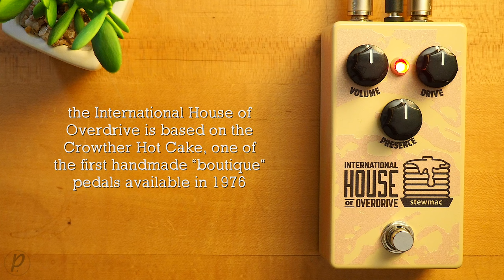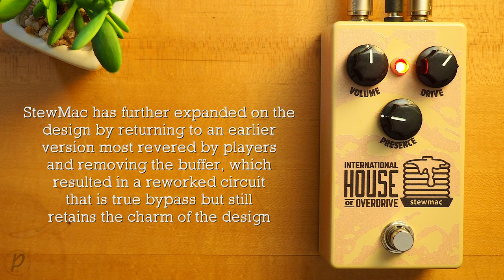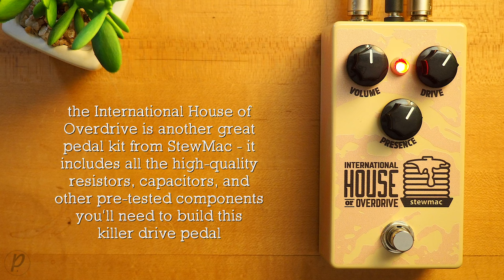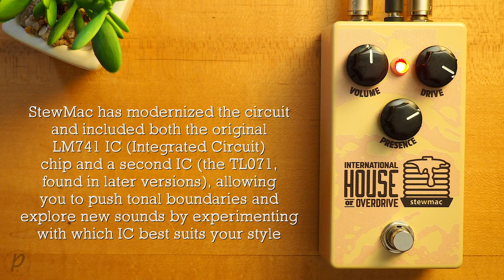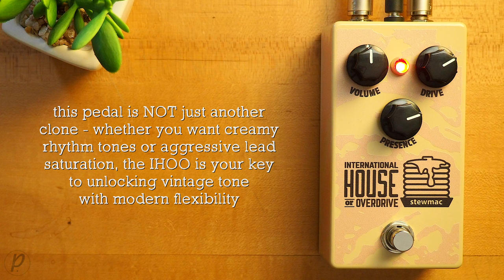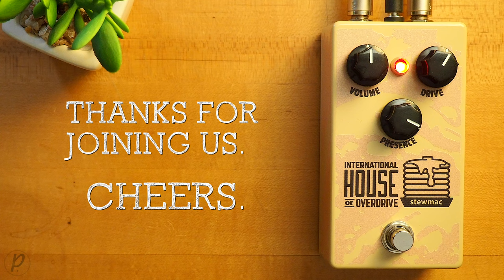StewMac International House of Overdrive (Hot Cake Pedal Kit)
Step into the world of classic overdrive tones with the International House of Overdrive (IHOO) pedal kit. Inspired by the iconic Hot Cake pedal from 1976, the IHOO delivers everything you love about the original—warm midrange, smooth overdrive, and timeless character—while adding modern versatility to suit today's players.

This isn't just another clone, though. We’ve modernized the circuit and included a second IC (Integrated Circuit), allowing you to push the tonal boundaries and explore new sounds. Whether you want creamy rhythm tones or aggressive lead saturation, the IHOO is your key to unlocking vintage tone with modern flexibility.

💥 MISCELLANEOUS